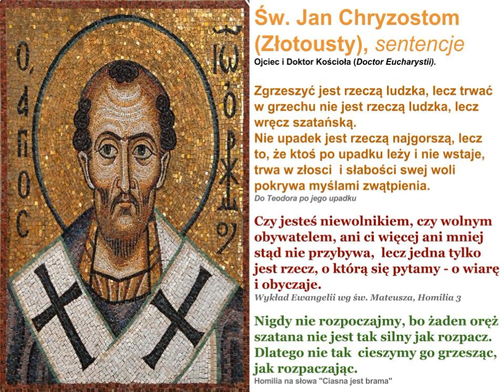Św Jan Chryzostom, HOMILIA na List Św. Pawła do Rzymian.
Św. Jan Chryzostom, Ojciec i Doktor Kościoła (Doctor Eucharystii). HOMILIA na List  Św. Pawła do Rzymian. HOMILIA XVIII: Rz 10,14-11,6. (PG 60,571-584).